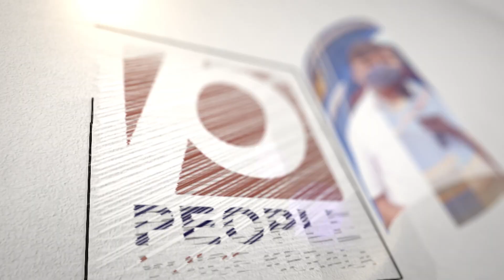വോട്ട് പെട്ടിയിലാക്കാൻ ലാപ്ടോപ്പും സാരിയും നോട്ടും എന്ത് വൃത്തികെട്ട കളിയും കളിക്കും തുരുപ്പിട്ട്